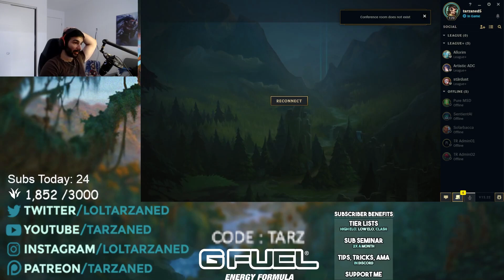AVOID THIS AT ALL COSTS - Tarzaned